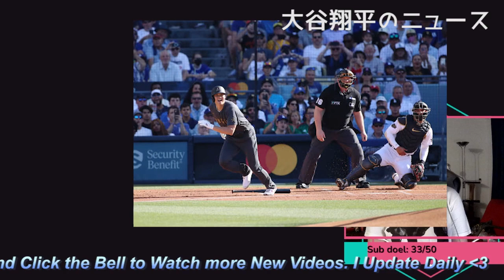【大谷翔平】大谷翔平の「英語はグッドだ」 相棒が明かす語学力と日本への思い「文化を見たい」【MLB】